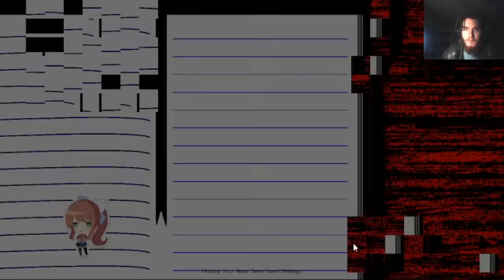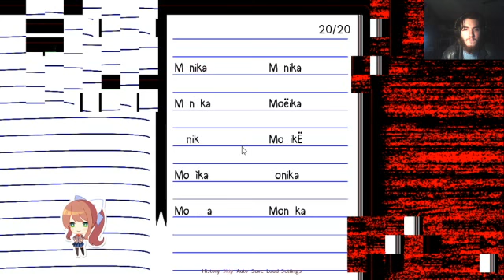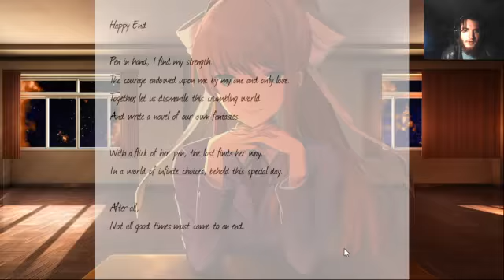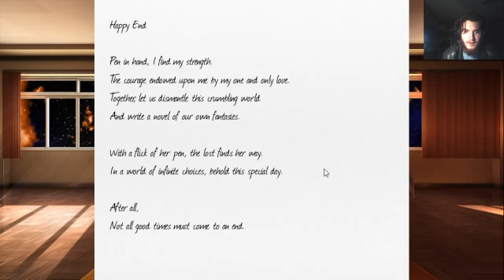MONIKA KNOWS EVERYTHING!!!!!:Doki Doki Literature Club #27